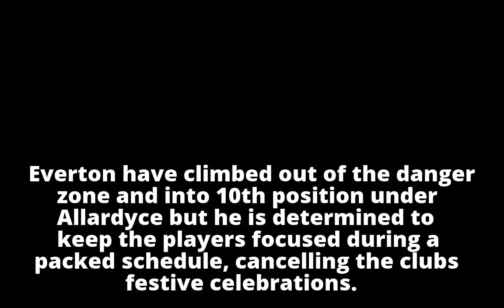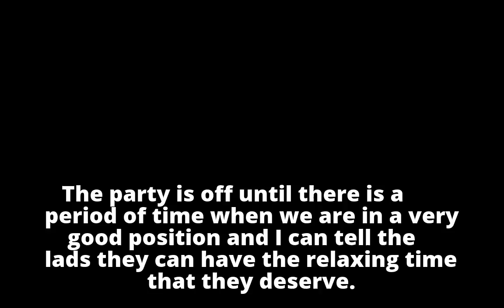Football: Sam Allardyce worried that Everton's long injury list will stall recent rebound